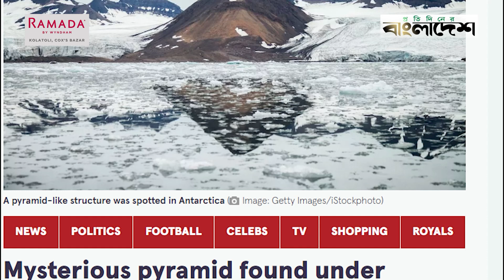অ্যান্টার্কটিকার বরফের নীচে পিরামিড! | Pyramid | Antarctica | Protidiner Bangladesh